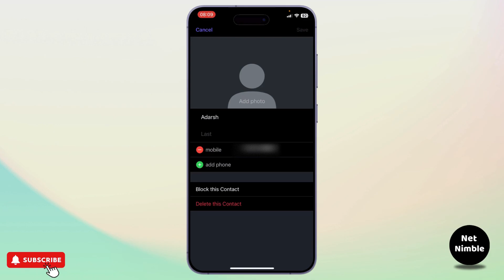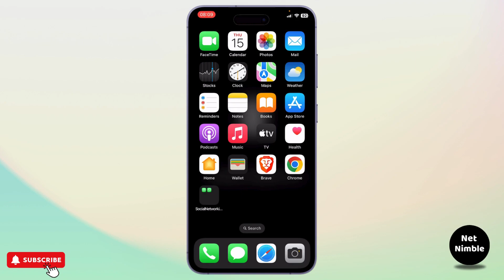How to Delete Contacts on Viber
Learn how to delete contacts on Viber with ease in this step-by-step tutorial. Whether you need to remove a contact permanently or just tidy up your contact list, this guide will show you how to delete a contact on Viber quickly and efficiently.

In this video, you'll discover how to delete a contact on Viber, manage your contact list, and even delete Viber messages for a clutter-free experience.

0:25 Step 1: Accessing Your Contacts
0:50 Step 2: Deleting the Contact